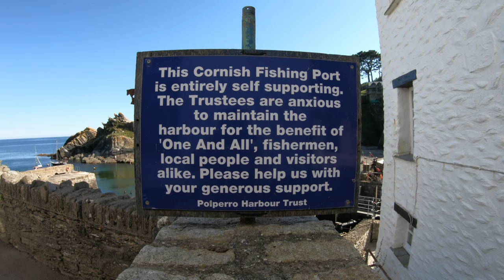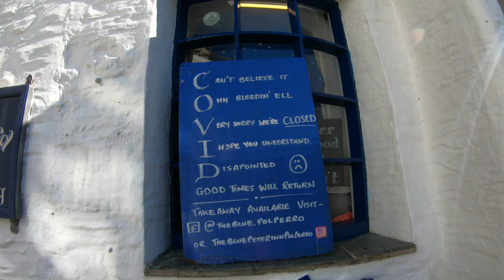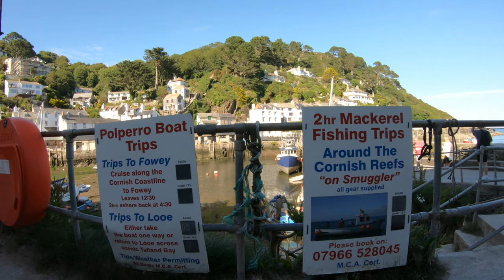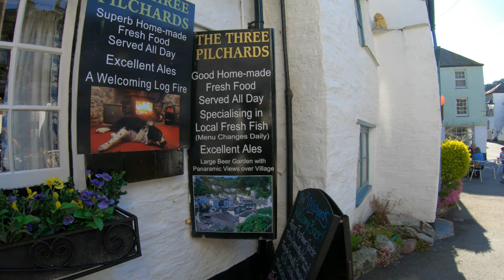Polperro - Cornwall - England - 4k Virtual Walk - July 2020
Walk with us around Polperro in July 2020.  Following the recent lockdown, the shops, restaurants and pubs are starting to open and tourists are returning once again.

The walk starts at the top of the village near the Crumplehorn Inn.  We make our way down through the narrow streets to the harbour and beach.

Polperro lies just a few spectacular miles along the coast from Looe. Sheltered from the ravages of time and tide in its cliff ravine, it's an enchanting jumble of cottages, each one unmistakably the work of a Cornish fisherman.

Polperro has a small sandy beach located just outside the main breakwater. The beach is in front of Willy Wilcox cave, believed to have been used by smugglers.

One of the most popular places in Cornwall, the village of Polperro is undoubtedly one of the prettiest.

Packed tightly into a steep valley on either side of the River Pol, the quaint colour-washed cottages and twisting streets offer surprises at every turn: the Saxon and Roman bridges, the famous House on Props, the old Watch House, the fish quay, and the 16th century house where Dr. Jonathan Couch lived, naturalist and grandfather of the celebrated writer Sir Arthur Quiller-Couch.

With its protected inner harbour full of colourful boats. Polperro is still a working fishing village, although tourism provides the main source of income. Attractions include a Museum of Smuggling and a Model Village.

We make travel videos, favoring to keep the ambient sounds of the destinations we visit so you get a real feel for the place.

Please feel free to drop us a comment any time to chat.